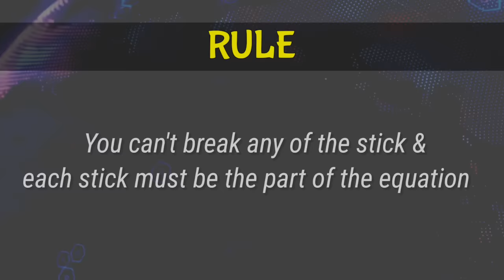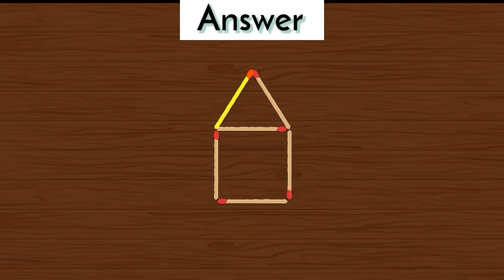Move only 3 stick to get the coin inside | Tricky Matchstick Puzzles with Answer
How sharp are your logic skills? Can you crak all these amazing riddles? Riddles and braintesers can imrpove your brain power by 60% and improve your memory. Matchstick riddles might seem a little childish, but many of them are so difficult not even adults can crack them.